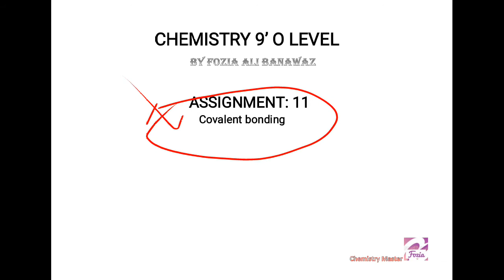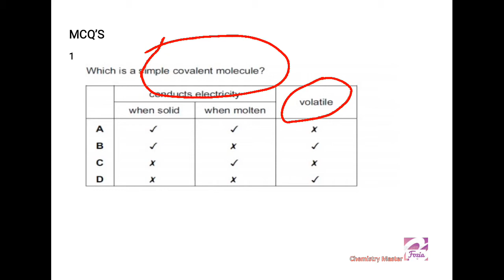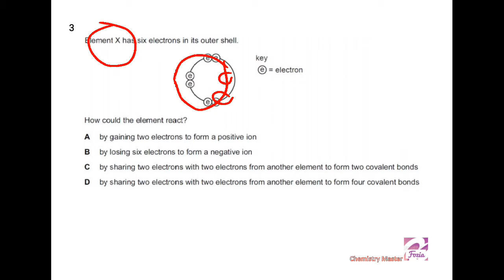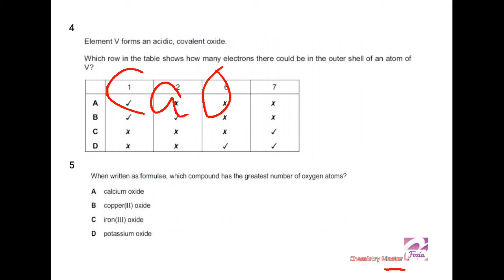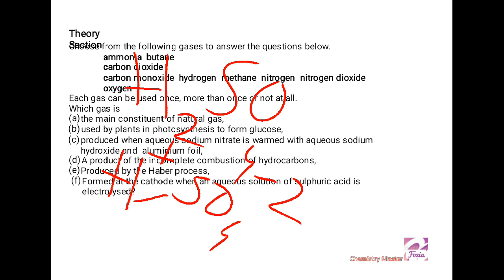Covalent Bonding GCE O Level Chemistry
WORKSHEET 9 O LEVEL CHEMISTRY COVALENT